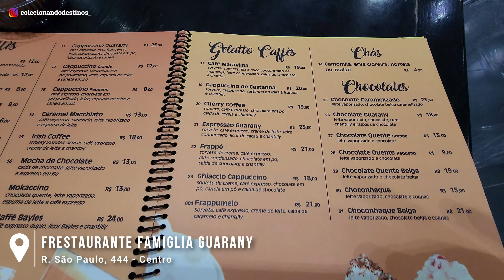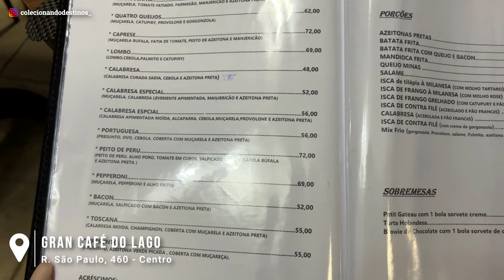Bate e volta perto de São Paulo | Águas de Lindóia, cidade termal do Brasil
Bate e volta perto de São Paulo que tenho certeza que vão adorar! Estou falando de Águas de Lindóia, a cidade termal do Brasil! Acredita-se que as águas medicinais da cidade proporcionam relaxamento, além de bem estar e até cura.

Águas de Lindóia é um bate e volta perto de São Paulo muito bacana, pertinho da capital paulistana, você pode passar um dia ou até mesmo um final de semana e explorar as outras cidades pela região.

Com seus parques tranquilos, e clima ameno, a cidade oferece o cenário ideal para relaxar e renovar as energias.

Bora colecionar esse destino comigo?

Momentos do vídeo:
00:00 - Abertura
00:52 - Hotel Águas de Lindóia
02:00 - Noite em Águas de Lindóia
02:51 - Café da manhã no hotel
03:33 - Praça Adhemar de Barros
06:30 - Passeio de Trem
07:33 - Cafeteria Famiglia Guarany
08:15 - Cristo Redentor
09:56 - Gran Café do Lago - Pizzaria